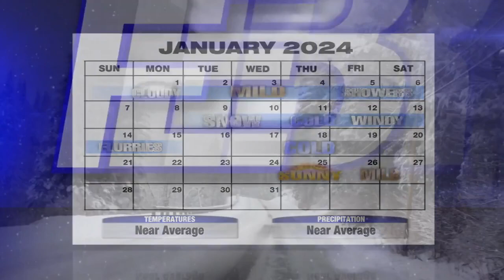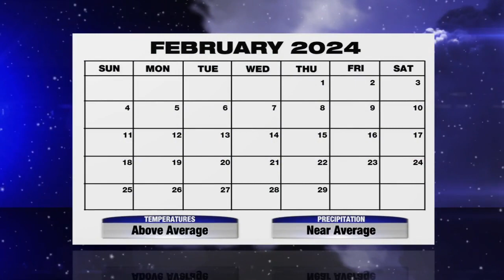Kevin's Winter Weather Forecast: The signs and the science say two different things - here's what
Storm Team 10's Kevin Orpurt compiles his winter weather forecast each year based on the natural signs.